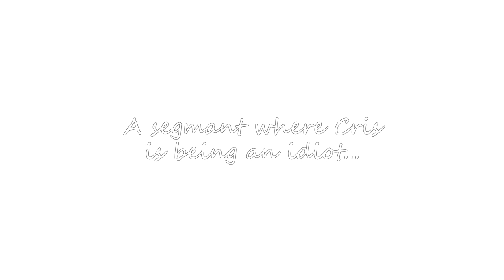I Like to Have Fun!! (CS:GO Funtage)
Hey guys,
I have been having a ton of fun playing with my friends lately on counter strike. I was also able to meet many new people. Hopefully you guys enjoy the video!